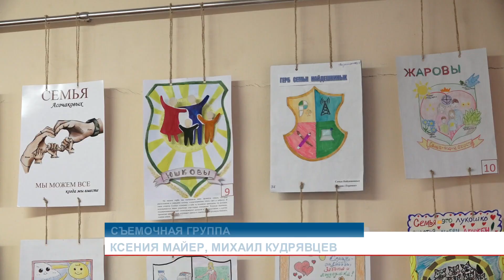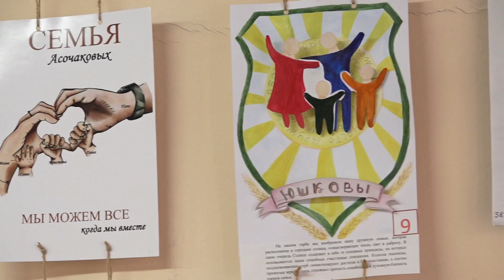В детском саду «Золотая рыбка» проходит конкурс творческих работ, посвященных году семьи - Абакан 24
Творчество объединяет семьи. В детском саду «Золотая рыбка» проходит конкурс творческих работ, посвященных году семьи, объявленному Президентом в 2024 году. Участие приняли порядка 50 юных художников, вместе с мамами и папами.